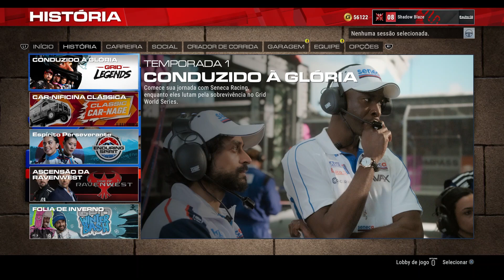GRID Legends | 1° Temporada | Parte #7: CONJUNTO DE HABILIDADES! 🏆 Transmissão Manual! (PS4 1080p)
😎👉 Classic & Epic Gameplays Are Here: 👇🏻